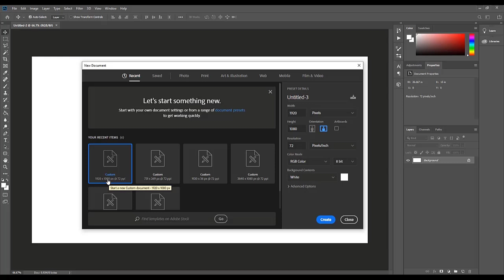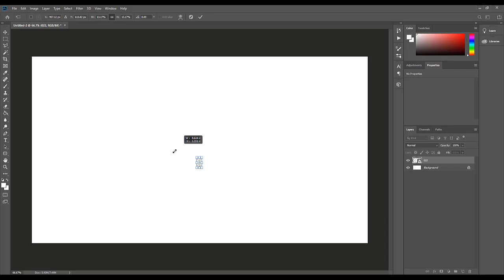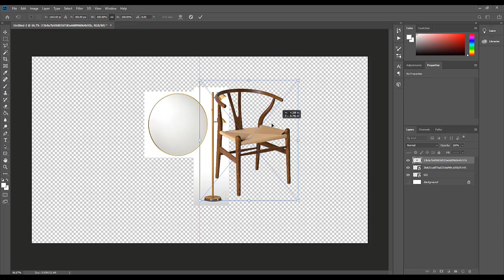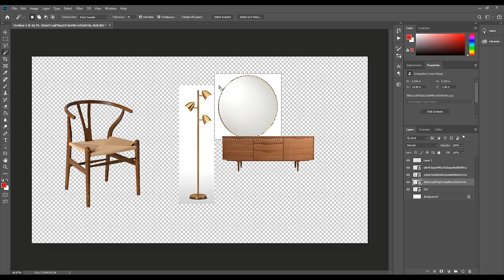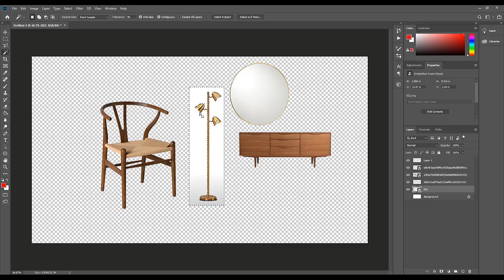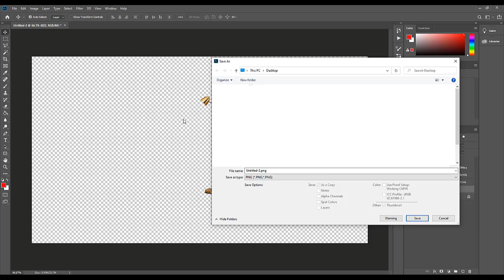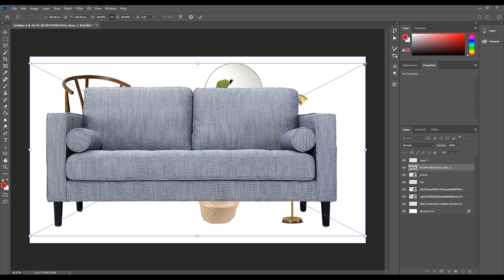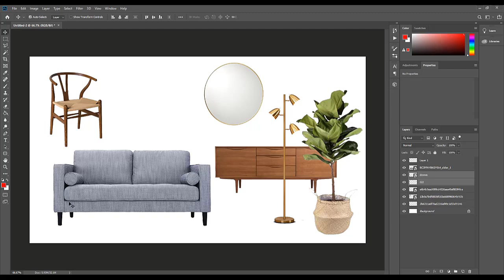آموزش طراحی دکوراسیون داخلی و اجرا آشنایی با دستورات فتوشاپ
آیا رویای شما این است که یک طراح داخلی حرفه‌ای شوید و پروژه‌های شگفت‌انگیز خلق کنید؟ آیا دوست دارید با دنیای خلاقانه و پر جنب و جوش طراحی داخلی آشنا شوید و گام به گام به سمت موفقیت و درآمدهای بالا حرکت کنید؟ این ویدیو دقیقاً همان چیزی است که به آن نیاز دارید!

در این ویدیو، ما به شما نقشه راه کاملی از صفر تا صد طراحی داخلی ارائه می‌دهیم و شما را با تمامی جنبه‌های مهم این حرفه‌ی جذاب آشنا می‌کنیم. از معرفی فرصت‌های شغلی گرفته تا بررسی بهترین نرم‌افزارهای طراحی داخلی مانند رویت و موتور رندرینگ ویری، همه و همه در این ویدیو با جزئیات و به زبان ساده توضیح داده شده است.

در این ویدیو یاد خواهید گرفت:
فرصت‌های شغلی متنوع در حوزه طراحی داخلی
آیا می‌دانستید که بازار کار طراحی داخلی بسیار گسترده و متنوع است؟ ما در این ویدیو به شما توضیح می‌دهیم که چه فرصت‌های شغلی برای طراحان داخلی وجود دارد و چگونه می‌توانید با توسعه مهارت‌های خود، جایگاه شغلی خود را در این بازار پیدا کنید.

مراحل اجرای یک پروژه طراحی داخلی
از ایده‌پردازی اولیه تا تحویل پروژه نهایی، ما تمامی مراحل طراحی داخلی را برای شما به‌طور کامل شرح می‌دهیم. یاد خواهید گرفت که چگونه از اولین قدم، یعنی ایجاد ایده‌های خلاقانه، به‌صورت حرفه‌ای پروژه خود را به انجام برسانید و به مشتری تحویل دهید.

معرفی بهترین نرم‌افزارهای طراحی داخلی
ابزارهایی مانند Revit و V-Ray برای هر طراح داخلی ضروری هستند. ما به شما یاد می‌دهیم که چگونه از این نرم‌افزارهای پیشرفته برای خلق طرح‌های جذاب و حرفه‌ای استفاده کنید و چطور رندرهای واقع‌گرایانه ایجاد کنید تا طرح‌های شما به بهترین شکل ممکن نمایش داده شوند.

بررسی تخصصی سبک کلاسیک
آیا به سبک کلاسیک علاقه‌مندید؟ ما ویژگی‌ها و اصول طراحی داخلی به سبک کلاسیک را به‌طور تخصصی بررسی می‌کنیم. از جزئیات معماری کلاسیک تا انتخاب متریال و دکوراسیون، همه آنچه که باید درباره این سبک محبوب بدانید در این ویدیو مورد بحث قرار می‌گیرد.

نقشه راه موفقیت برای تبدیل شدن به طراح داخلی حرفه‌ای
در نهایت، ما به شما یک نقشه راه دقیق و مرحله به مرحله ارائه می‌دهیم که به شما کمک می‌کند تا به یک طراح داخلی حرفه‌ای تبدیل شوید. یاد می‌گیرید که چه مهارت‌هایی باید کسب کنید، چه دوره‌هایی باید بگذرانید و چگونه پروژه‌های بزرگ و پردرآمد را به دست آورید.

چرا این ویدیو را نباید از دست بدهید؟
اگر به طراحی داخلی علاقه دارید و می‌خواهید به یک طراح موفق تبدیل شوید، این ویدیو یک منبع آموزشی کامل و عملی است. ما به‌صورت مفصل تمام نکات و ابزارهای لازم برای موفقیت در این حوزه را به شما آموزش می‌دهیم. از مراحل ابتدایی و آموزش نرم‌افزارها تا بررسی پروژه‌های واقعی و مثال‌های کاربردی، همه چیز برای شما در این ویدیو آماده شده است.

کلمات کلیدی برای بهینه‌سازی:
طراحی داخلی
دکوراسیون داخلی
آموزش طراحی داخلی
نرم‌افزار رویت
موتور رندر ویری
سبک کلاسیک
طراحی داخلی آشپزخانه
طراحی داخلی اتاق خواب
طراحی داخلی پذیرایی
بازار کار طراحی داخلی
درآمد طراحی داخلی
نقشه راه طراح داخلی
طراح داخلی حرفه‌ای